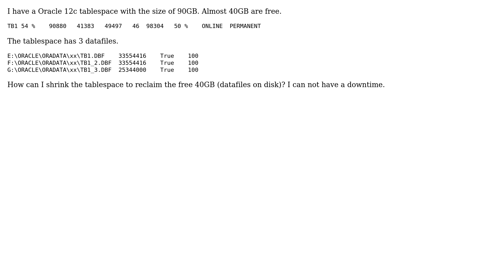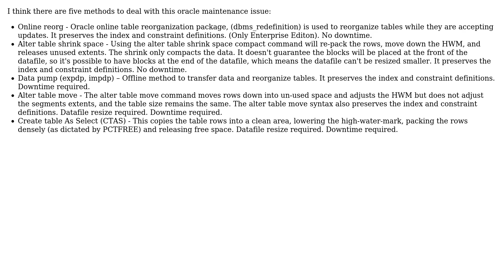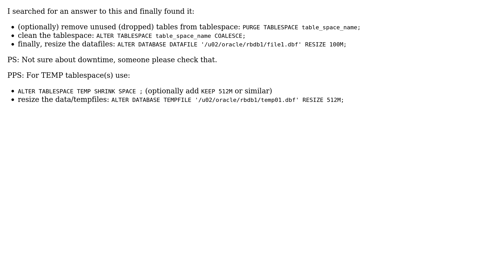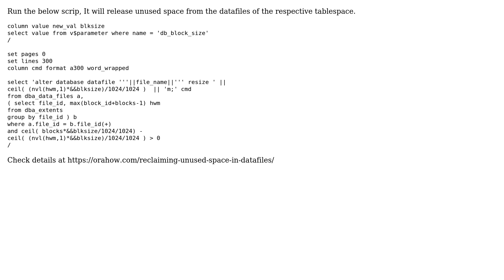Oracle shrinking / reclaiming free tablespace space (5 Solutions!!)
Oracle shrinking / reclaiming free tablespace space

With thanks & praise to God, and with thanks to the many people who have made this project possible! | Content (except music & images) licensed under CC BY-SA | Music | Images & others | With thanks to user tinlyx user Santosh Tiwary user r0tt user Mark Stewart user David Balazic and the Stack Exchange Network Trademarks are property of their respective owners. You are responsible for your own actions.